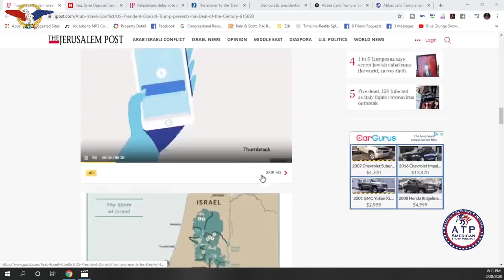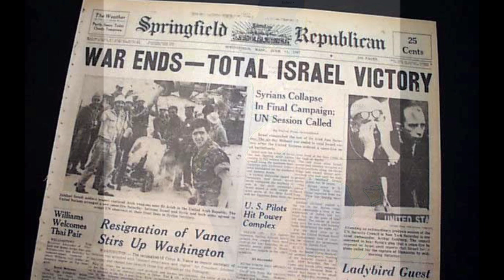The Myth of The Palestinian People in Light of Trump’s Deal of The Century!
An ATP Report Production - In this episode of Nussbaum in the News, Barry Nussbaum is on the Conservative Nation show with Jermain Botsio. Barry and Jermain discuss an article in the JerusalemPost.com about President Trump's peace plan.